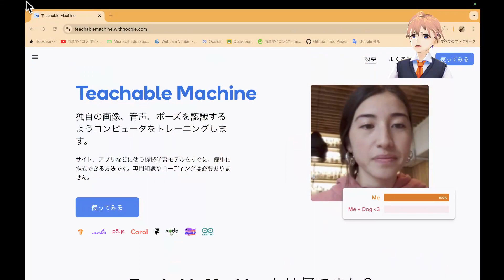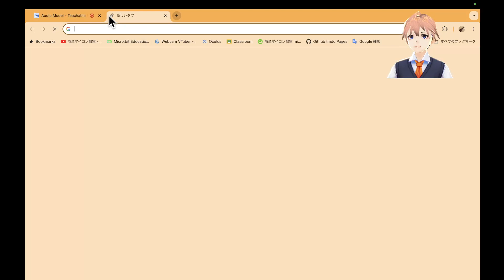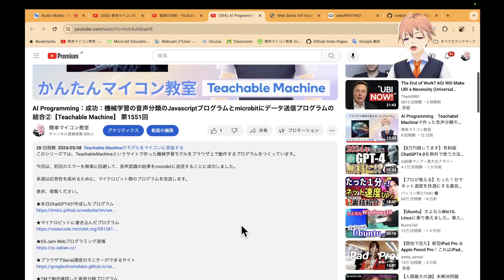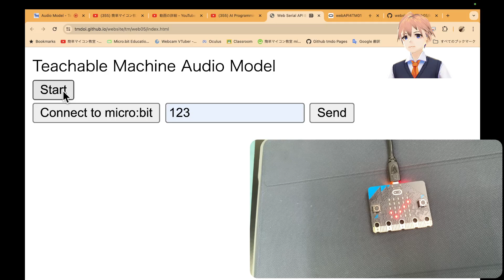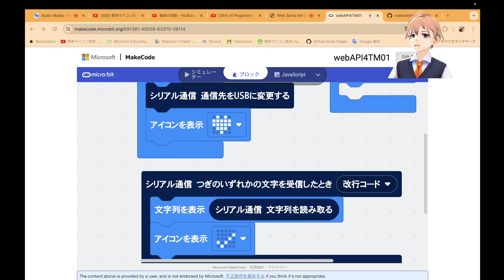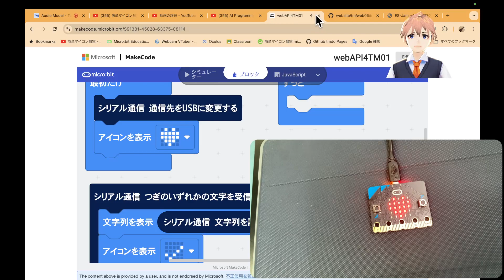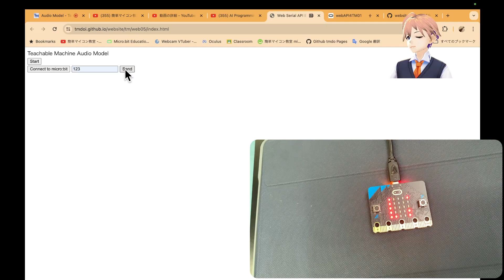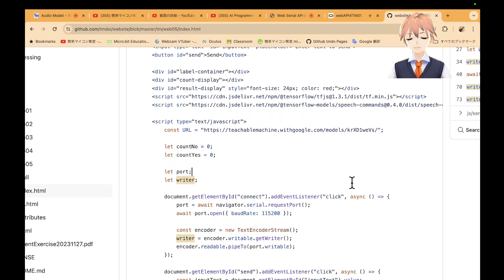AI Programming：復習：PCで処理した機械学習による音声分類結果をmicrobitにデータ送信する【Teachable Machine】 第1556回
このシリーズでは、TeachableMachineというサイトで作った機械学習モデルをブラウザ上で動作するプログラムをつくっています。．

今回は、先週の成果を復習してみました。

新しい成果はありませんが、この動画をご覧いただくと、先週１週間で取り組んだ成果だけを確認できます。

明日は、マイクロビット側のプログラムを更新します。

★マイクロビットに書き込んだプログラム

★ブラウザでSerial通信のモニターができるサイト

★TMで動作確認した音声分類プログラム

★今回使用している機械学習モデルのURL

◎前回のシリーズで参考にしているサイト

◎機械学習モデルをつかったプログラム

★マクィーンを音声で操作するプログラム

◎マクィーンをキーボードで操作するプログラム

◎マクィーンをスクラッチから操作するスクラッチのプログラム

◎microbit-Moreを拡張してマクィーンを動作させるようにしたプログラム

本日参考にしたサイト
１）Teachable Machine

★０〜１０までを足し算／引き算／かけ算をするプログラム

◎関連サイト
１）Scratch3のページ

★修正を加えたプログラム（ブロック定義の使用）

★声で引き算をする・その１（ミスあり）

★ポーズ（右向きと左向き）を認識するプログラム

★音声と画像を両方処理するプログラム

★機械学習で，こんにちは／こんばんわを聞き分けて返事をするプログラム

★機械学習で，みぎ・ひだりを判断し猫が移動するScratchプログラム

★機械学習ではいといいえを判断するScratchプログラム

◎関連サイト
１）Scratch3のページ

★機械学習でじゃんけんをするScratchプログラム

■このページに関係のあるサイト
◎WebCam VTuber